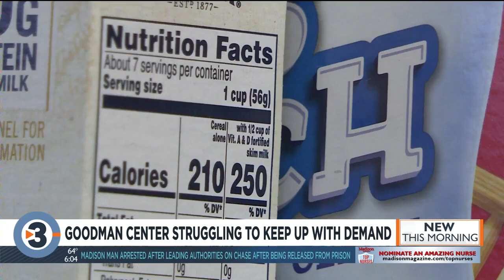Goodman Center struggling to keep up with demand during pandemic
Ways you can help the Goodman Center from home.